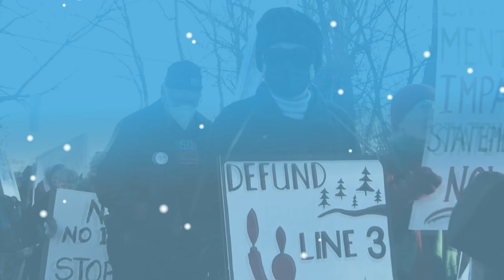Mass Demands An EIS - March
Climate Activists Demand US Army Corps of Engineers to order a Federal Environmental Impact Statement of Line 3.

Line 3 is a violation of Anishinaabe treaty rights.

CONCORD, MA —  Climate justice activists from 350 Massachusetts and other local climate groups held a protest in front of the U.S. Army Corps of Engineers in Concord today. They demand that the US Army Corps of Engineers order a federal Environmental Impact Statement (EIS) of the Line 3 Pipeline. [1]

The Line 3 pipeline was built by the energy company Enbridge on the untouched wetlands of the treaty-protected territory of the Anishinaabe peoples in Minnesota. Since the new stretch of Line 3 was approved without their full consent, the construction of Line 3 violated Anishinaabe treaty rights. Indigenous communities and their allies continue to take direct action to shut Line 3 down.

Enbridge has already been fined $3.32 million for failing to follow environmental laws during the construction and operation of Line 3. [2] The company is being referred by Minnesota for criminal prosecution. [3] Millions of gallons of artesian water are being lost, while spilled drill-fluid contaminants are moving downstream, polluting everything in their path. It is projected that tar sands oil will spill and poison the drinking water of millions of people. [4]

“Indigenous peoples in solidarity with our Anishinaabe relations demand that the Army Corps of Engineers and the federal government fully honor treaty rights. Furthermore, the economic lifetime of the Lakehead pipeline system is currently reduced by a decade.[5] Tribal consultation and free, prior, and informed consent should be centered in: environmental impact statements, halting further construction such as Line 5, and decommissioning of the entire system,” said Jean-Luc Pierite, president of North American Indian Center of Boston.

“Enbridge is well-known for their pipeline-spills. They are responsible for the oil spill into Michigan’s Kalamazoo River in 2010 which cost $1 billion and took years to clean up. [6] Even after clean-up, the river still had oil on the bottom. The Line 3 Pipeline is a disaster waiting to happen, and one that we can prevent,” said Amanda Nash, member of 350 Massachusetts.
According to one study, Line 3 would release as much greenhouse gases as fifty new coal-fired power plants. [7] During a time when we need to rapidly phase out fossil fuels, Line 3 will worsen the climate and ecological emergency and push humanity closer to what climate scientists call an “uninhabitable hothouse Earth.” [8,9]

The fight against Line 3 is central to the discussion of Indigenous rights and sovereignty in the United States. The Anishinaabe peoples in Minnesota are demanding that fossil fuel infrastructure stop being built on their sacred land, and that the government invests in a just transition to renewable energy that allows Indigenous people autonomy over their land.
Our government has a responsibility to make decisions that protect citizens from climate and ecological catastrophe and the resulting collapse of organized society. [10]